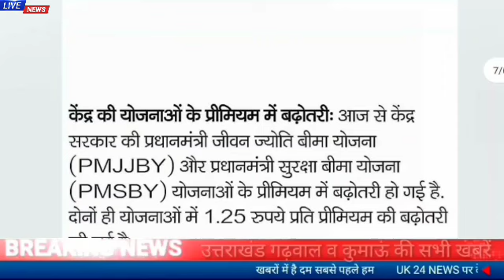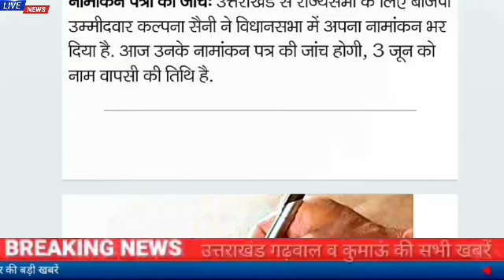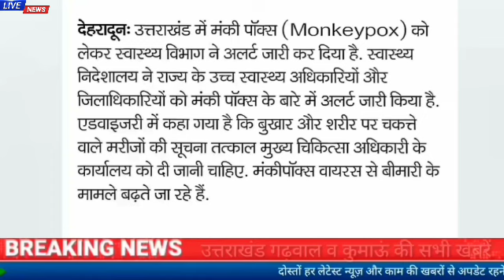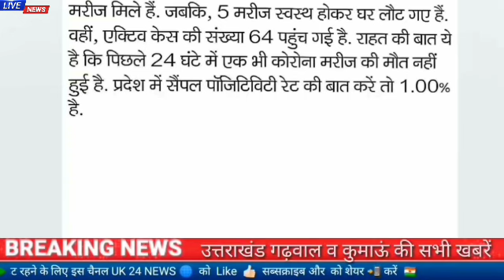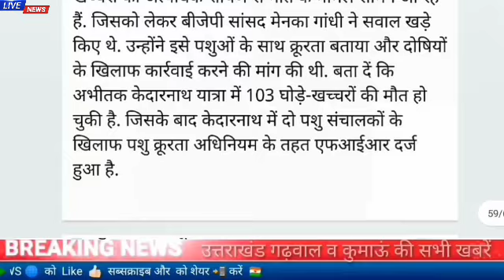1जून उत्तराखंड समाचार।मौसम समाचार,निर्मला गहतोड़ी का सीएम पर आरोप,पेट्रोल डीजल के दाम..